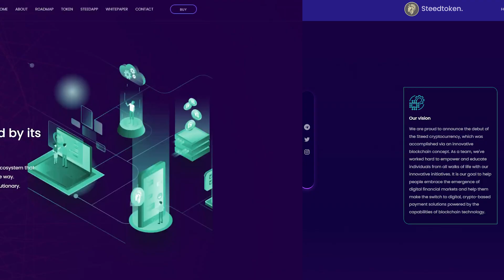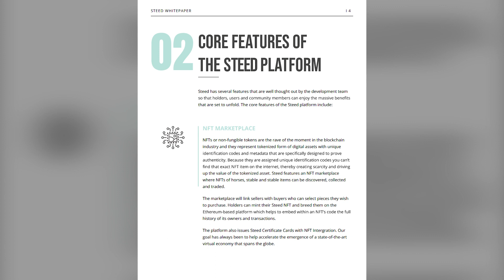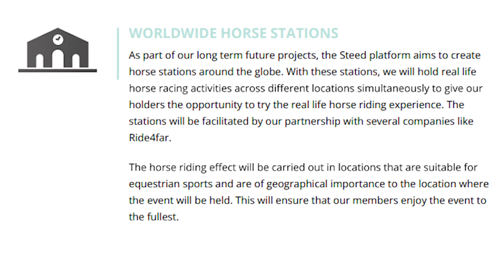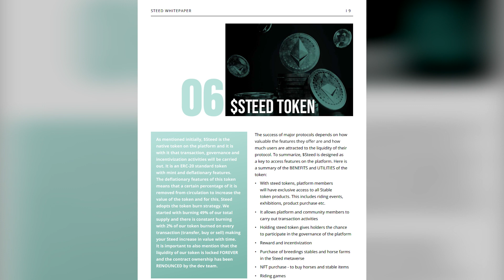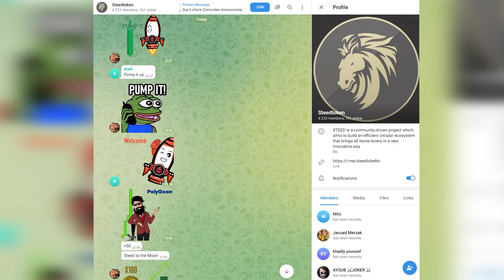Steed- The next Shiba! Presale is live!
🎁Steed links 🎁